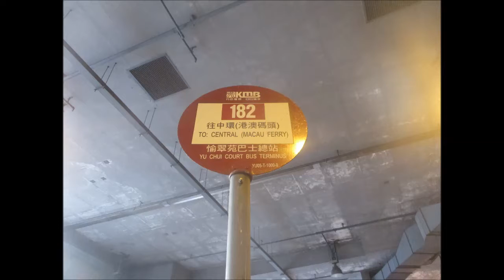CTB E 8144 PG4785@182 海底隧道收費廣場 － 高等法院